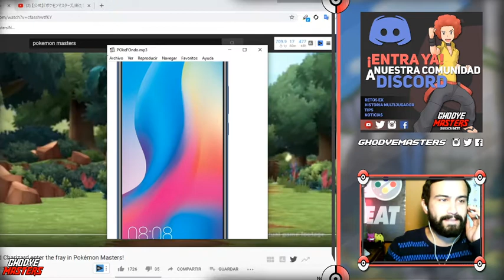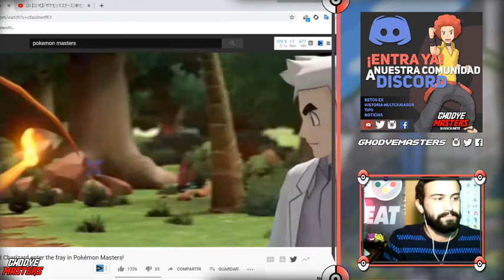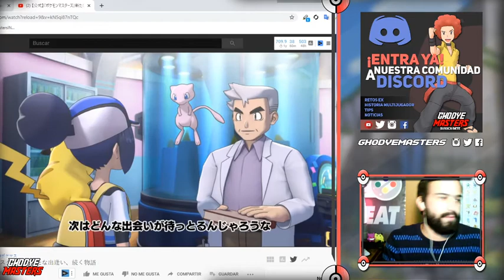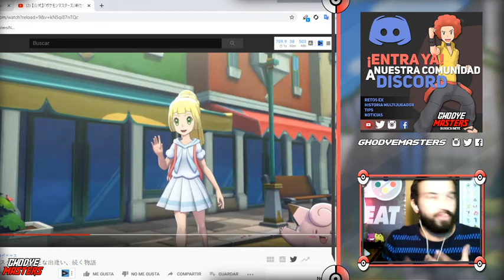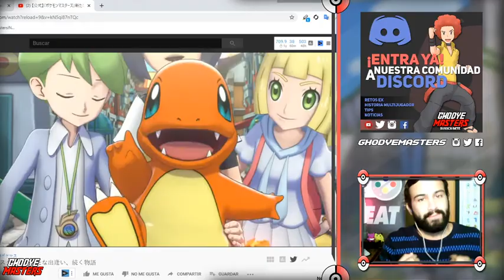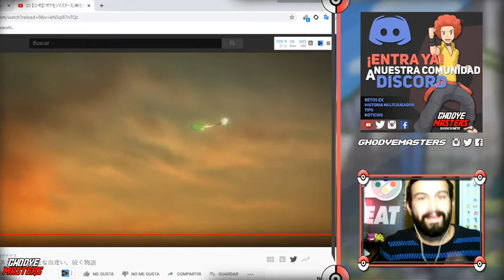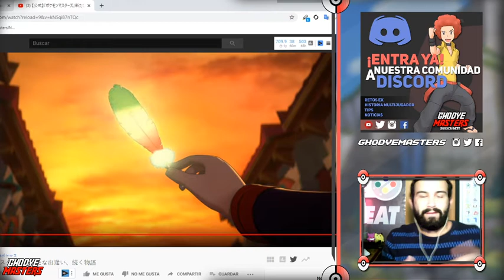🤩 NUEVO LEGENDARIO y ANUNCIOS del DIA de POKÉMON 🤩 POKEMON MASTERS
Hola amigos soy GhodyeMasters y este es mi nuevo video! Y han llegado dos videos nuevos este pokemonDay y estaremos viendolos y encontrando los nuevos personajes que estan por venir al juego! Se vienen cosas muy brutales a PokemonMasters, asi que no te pierdas este video! Tenemos un nuevo legendario!